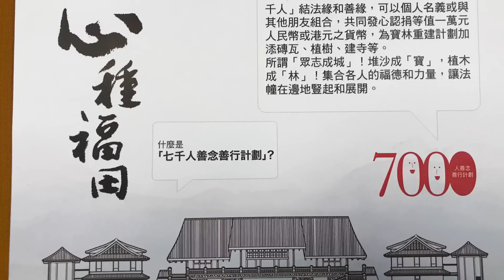同傑師父傾偈 04 (三藩市大覺蓮社) - June 25, 2017